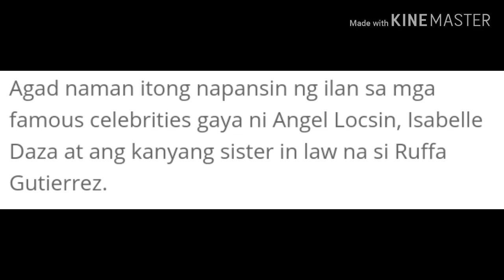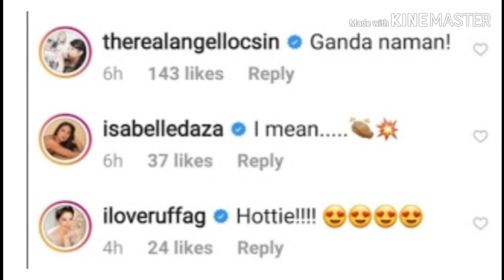Angel Locsin Nag Comment sa Viral Photo ni Sarah Lahbati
👉Robin Padilla Lost his temper after basher comment